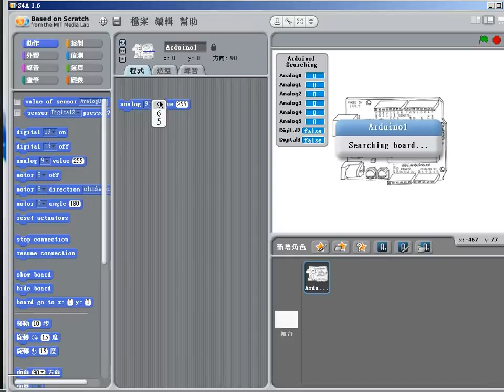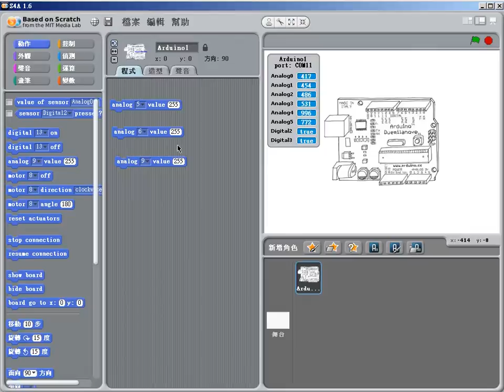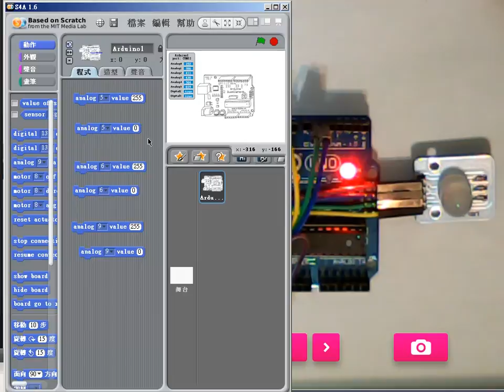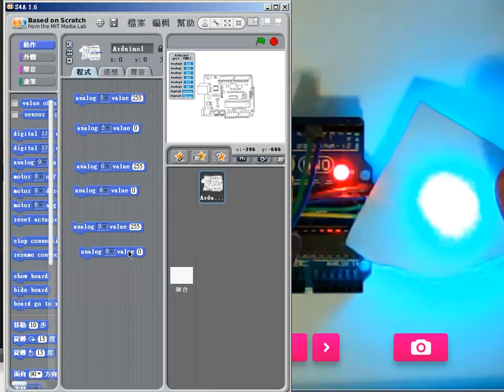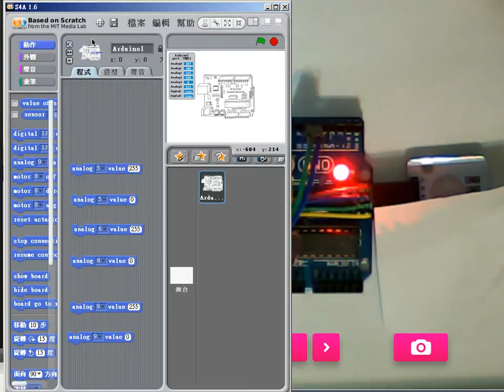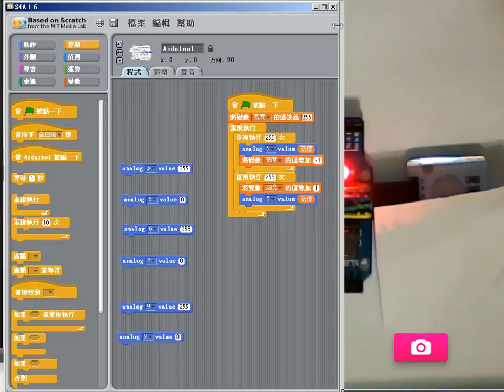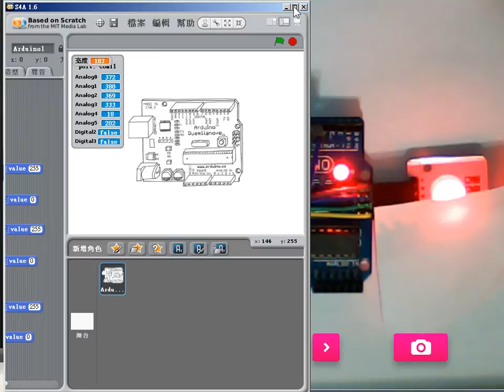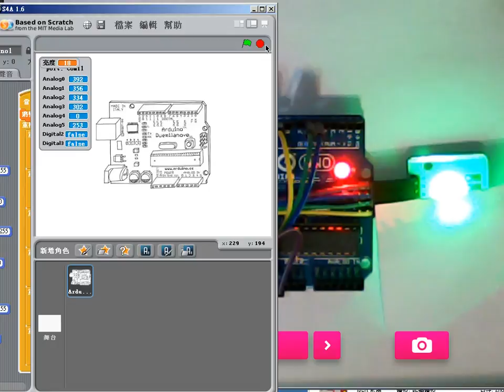基礎-RGB LED呼吸燈輪流練習-S4A